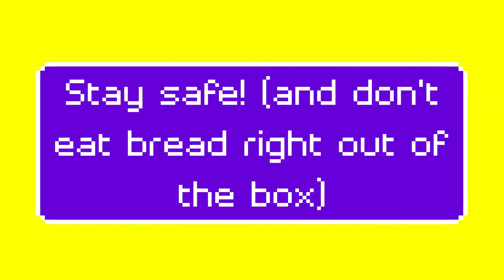A mysterious box? Quarantine Quomedy Day 2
Hmmm...
Background music: Pigstep (Minecraft) by Lena Raine (there isn't an official link sorry :/)